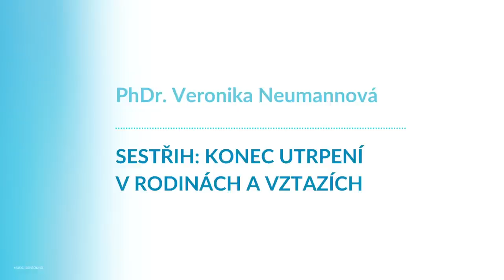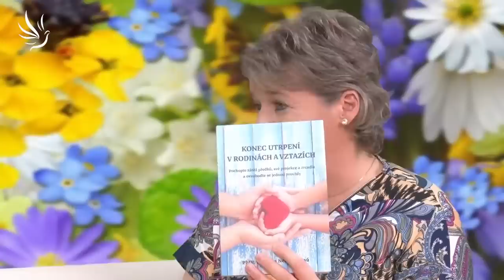PhDr. Veronika Neumannová, Sestřih: Konec utrpení v rodinách a vztazích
Změní-li se vaše energie, automaticky se změní i to, co žijete.

🕊💙 Moc děkujeme 💙🕊